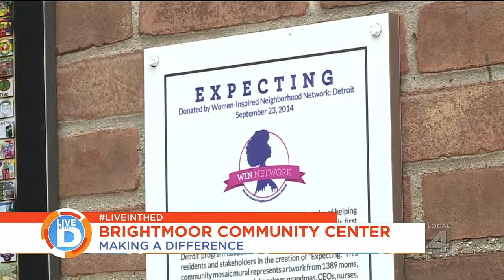Making a Difference in Brightmoor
Revered V. Lonnie Peek Jr. shows us how the Brightmoor Community Center makes a difference in their neighborhood.